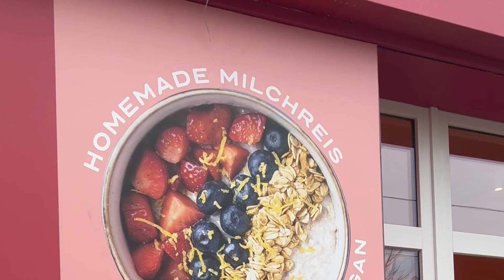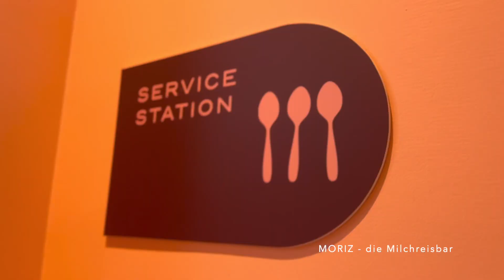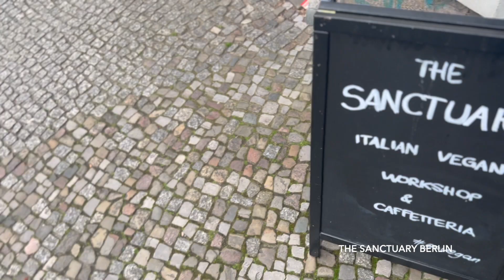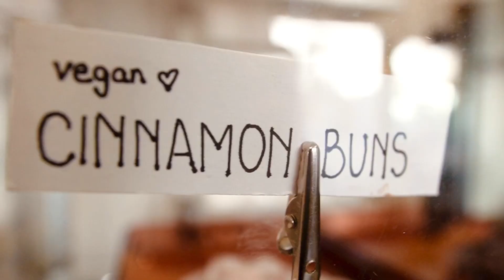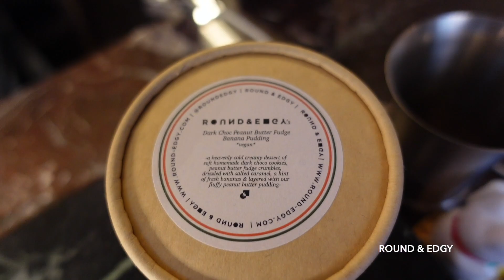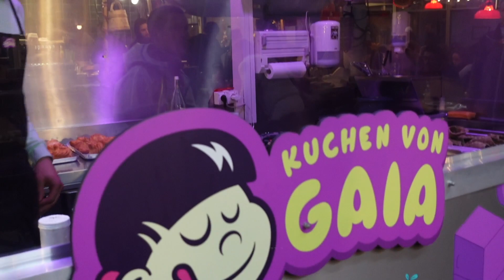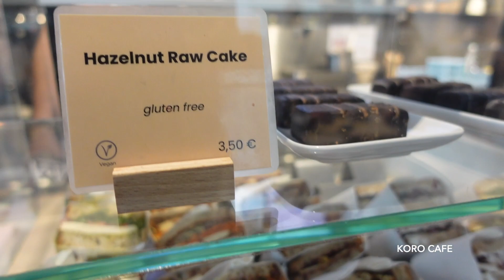BERLIN VEGAN FOOD GUIDE | DAS SIND BERLINS BESTE VEGANE FOOD SPOTS | THE ICE CREAM GIRL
0:21 MORIZ - die Milchreisbar
Invalidenstraße 160, 10115 Berlin
Milchreis Bar Porridge Style

08:18 THE SANCTUARY BERLIN
Torstraße 175, 10115 Berlin
Vegan Italian Pastry & Workshops

12:35 CALM COFFEE
Wühlischstraße 38, 10245 Berlin
Vegan Schnecken, Fancy Drinks

18:55 SAMMYS BERLINER DONUTS - MOABIT
Arminiusstraße 2-4, 10551 Berlin
Vegane Donuts

19:19 ROUND & EDGY
Rochstraße 3, 10178 Berlin
Vegan Cookies, Samstags Banana Pudding

26:09 MUYA SWEETS
Vegane Feinkost Pralinen
Markthalle 9: Eisenbahnstraße 42/43, 10997 Berlin
Walter Confiserie: Brunnenstraße 13, 10119 Berlin

34:31 KoRo CAFÉ
Rosa-Luxemburg-Straße 7, 10178 Berlin
Hauptstraße 26, 10827 Berlin

Wenn ihr Fragen zu diesem Video oder einfach nur eine allgemeine Fragen habt, lasst einfach einen Kommentar da und ich werde mein Bestes geben, um schnell zu antworten! ♡

***Vielen lieben Dank, dass ihr euch dieses Video angesehen habt.